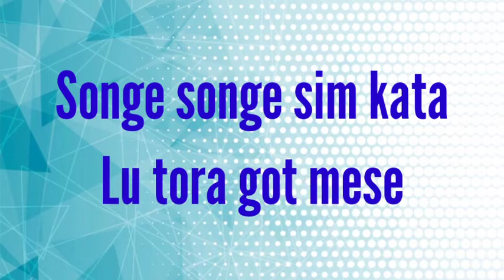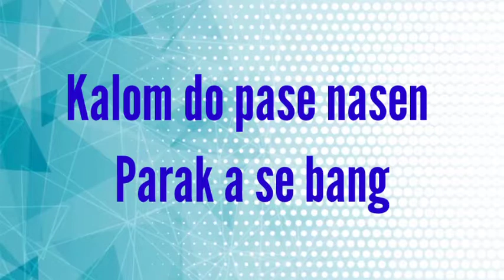PERA HOR || Santali Karaoke music || New Santali Video || Santali Music Library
Song:-

Artist:-

Singer:-

Director:-

Producer:-

Camera:-

Edit & CC:-

1️⃣
2️⃣
3️⃣
4️⃣